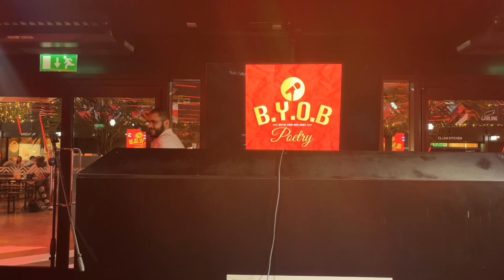HEADLINE | Soft Spoken BYOB Poetry Set (Spoken Word Poetry)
BYOB Founders Headline Event 04/07/22